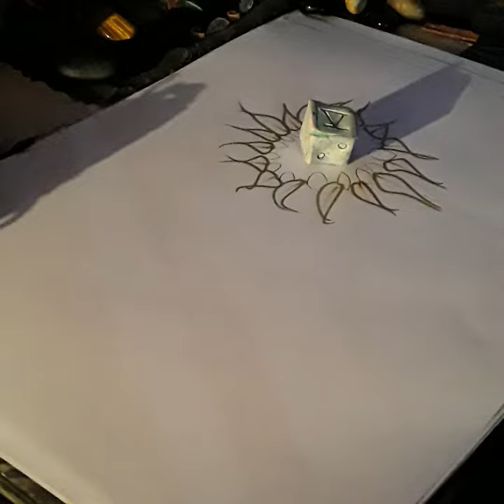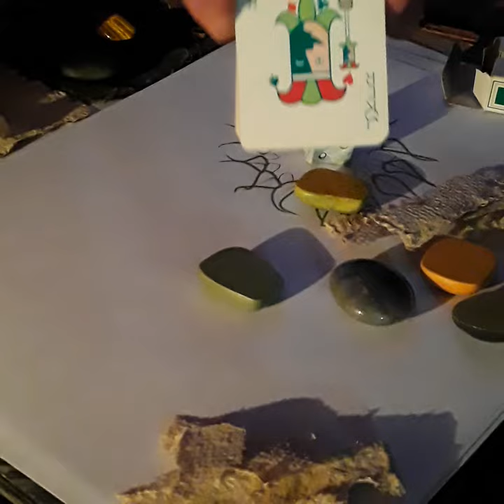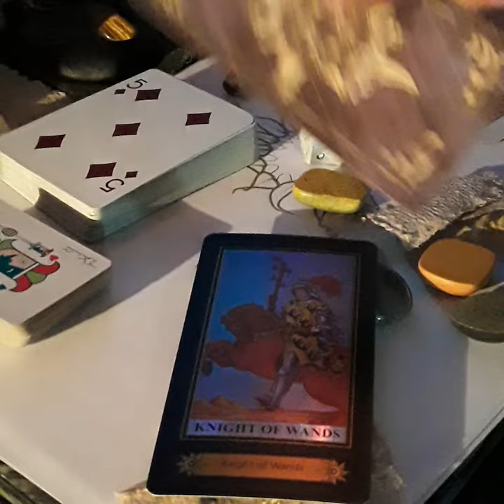528hz 5 Signs Friday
Tossed Thrown Shuffled and Dealt the signs are obvious and Obscured as the Joker Laughs knowingly. Saturn may reveal if you are tuned to runes on Saturn's day, it may. Namaste'